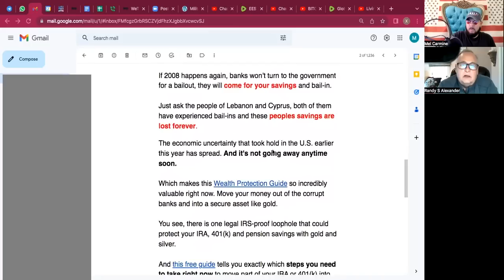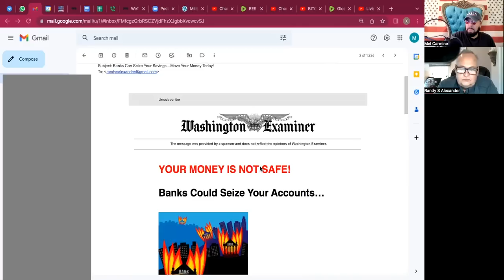Bank Runs in South Carolina? IT HAS BEGUN. Who’s Next?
Quantum Financial System is coming, XRP and XLM - digital assets are here to stay whether you like it or not. The XRPQFS Manual is intended for the new user who knows nothing about Nesara - Gesara, XRP and digital assets.

👉 Business Opportunity: Handheld Frequency Device | Dr. Testimonial

Music from Scott Van Zen